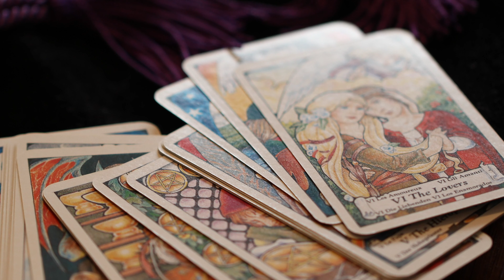Esperienza paranormale - La strolga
Oggi parliamo di un'esperienza di uno dei miei iscritti. Suo padre, ha avuto a che fare con una persona che in dialetto romagnolo viene chiamata "La strolga."